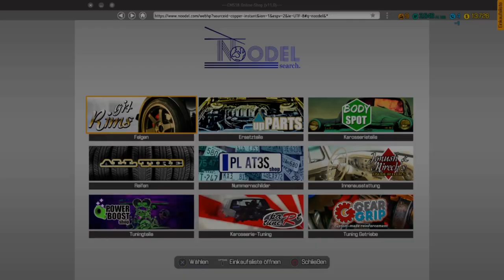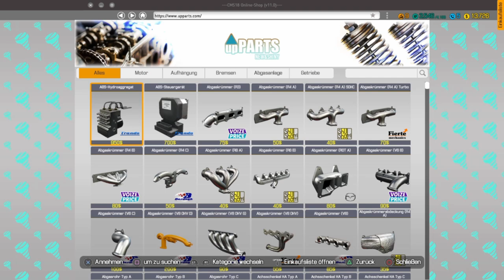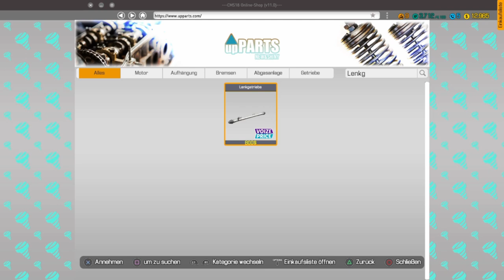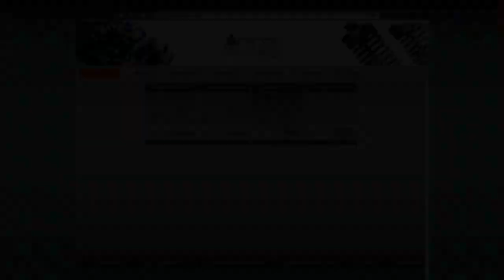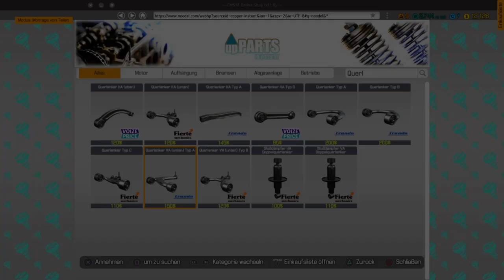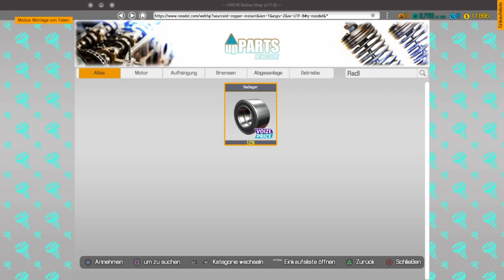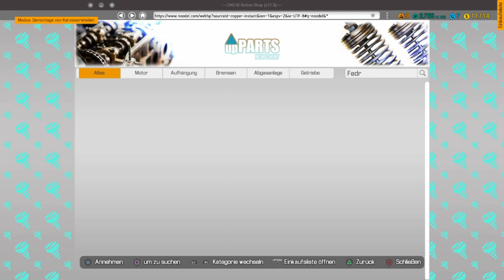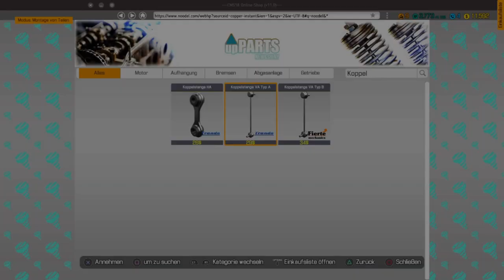Car Mechanic Simulator #20 Schwer zu steuern